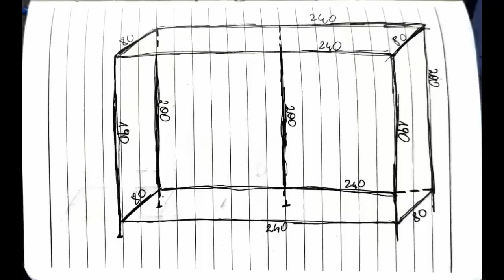Jak oszczędziłem 2 tys złotych? BUDOWA DREWUTNI.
Dziś budujemy drewutnię ;] Bardzo tanim kosztem bo wszystkie materiały poza pokryciem dachu i farbą miałem u siebie. Dzięki temu udało mi się sporo zaoszczędzić. Oprócz fajnej drewutni, wyszedł też najdłuższy film na kanale ale najlepiej oceńcie sami.
Prawdopodobnie oszaleje z radości, pomidory od razu dojrzeją a ślimaki wyniosą się do sąsiada jeśli zostawisz komentarz ;] Zapraszam również na profil na FB
A jeśli chcesz wesprzeć rozwój kanału to proszę kup mi kawę